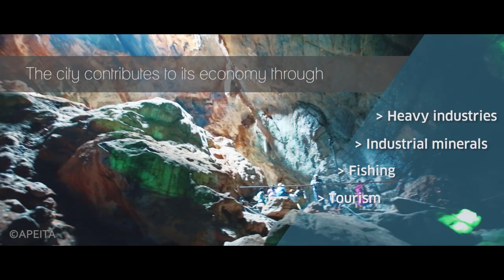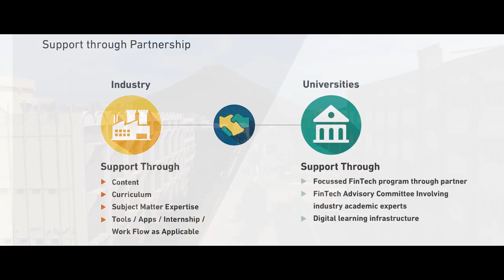Fintech Valley Vizag, India.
The Fintech Valley in Vizag is a self-sustainable global Fintech Ecosystem that focusses on converging finance and technology to create large avenues of growth through industry-enablers, world-class infrastructure, entrepreneurship and innovation.

Global financial services companies, government and academia come together in this valley to build capacity, infrastructure, market access, connectivity, funding channels, and incentive mechanisms to achieve unmatched business goals and successes. Start-ups, financial Institutions, technology vendors, incubators/accelerators/innovation labs, and investors simultaneously contribute to and thrive in this ecosystem at the speed of business.

Visakhapatnam (Vizag) is the largest city of Andhra Pradesh and will be the major startup hub in India. The city is contributing to the economy in through many sectors. The city has 400 acres of IT Park functional in Rushikonda.